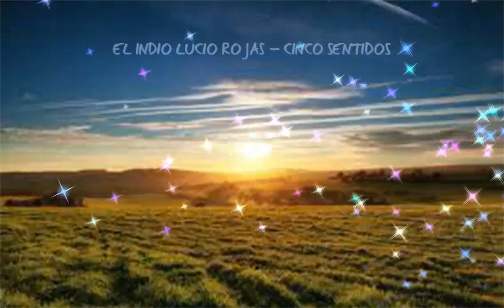Mega Enganchado Folklore Bien Nuestro🎧🎼🎵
ESPERO QUE SEA DEL AGRADO DE USTEDES